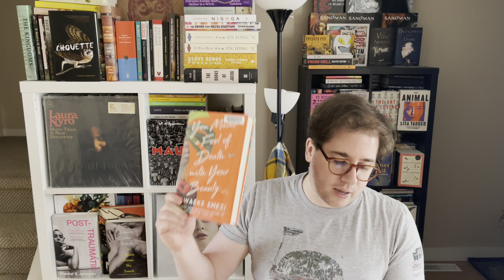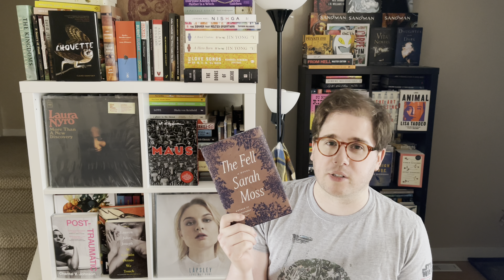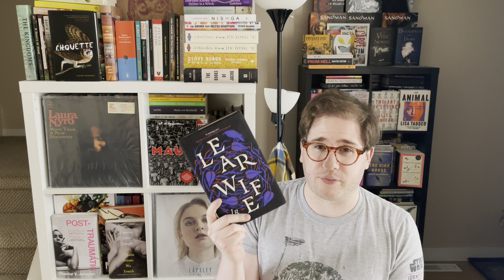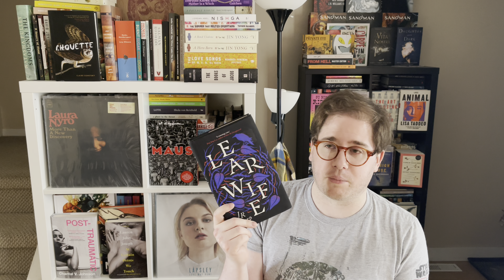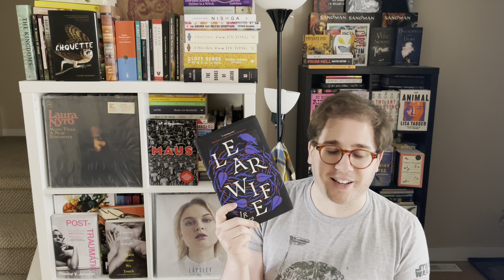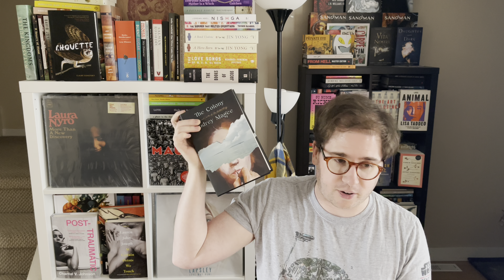8 booker Eligible Recent Reads: Mercury Pictures Presents, The Colony, White on White, Learwife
For all of these books, I have written a review on Goodreads & Storygraph that goes into much more detail (typically). If something here piques your interest, consider checking out the review for more information.

Timestamps
Intro 0:00
White on White 0:07
You Made a Fool of Death With Your Beauty 2:37
The Fell 4:53
Mercury Pictures Presents 7:52
Booth 13:55
Learwife 16:28
Here Goes Nothing 20:25
The Colony 23:32
Future Plans 27:52

Channels Mentioned:
@Shellyish 27: 57

Books Reviewed:

White on White
Savas, Aysegül

You Made a Fool of Death with Your Beauty
Emezi, Akwaeke

The Fell
Moss, Sarah

Mercury Pictures Presents
Marra, Anthony

Booth
Fowler, Karen Joy, January LaVoy (Narrator)

Learwife
Thorp, J.R.

Toltz, Steve

The Colony
Magee, Audrey